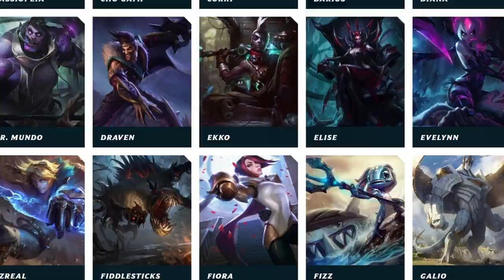LoL Champ Lore in Minutes | Letter 'A'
📽️📽️ I stream League of Legends on Twitch (HashChamp):
- Tuesdays (9pm UK time) 👌
- Thursdays (9pm UK time) 🙌
- Saturdays (9pm UK time) ✌️

00:00 - Intro
00:12 - Aatrox
00:59 - Ahri
01:27 - Azir
02:03 - Amumu
02:24 - Anivia
02:49 - Akali
03:23 - Annie
03:49 - Akshan
04:27 - Alistar
04:48 - Aur Sol
05:16 - Aphelios
05:53 - Ashe

• (Free) " YAKUZA" - Japanese 🇯🇵 Hard Trap beat || 2024 drop credits
credits @ak95beats97

00:00 Introduction
00:12 Aatrox
00:59 Ahri
01:27 Azir
02:03 Amumu
02:49 Akali
03:23 Annie
03:49 Akshan
04:27 Alistar
04:48 Aurelian Sol
05:16 Aphelios
05:53 Ashe